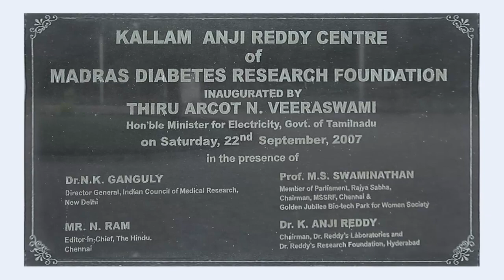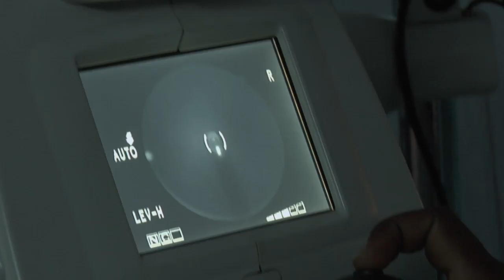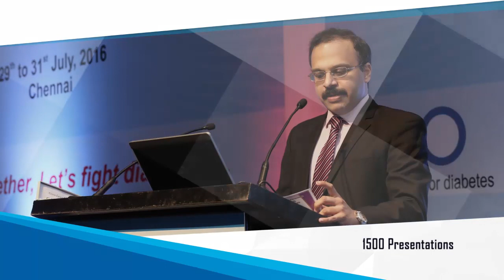Madras Diabetes Research Foundation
Research Wing of Dr.Mohan's Diabetes Specialities Centre